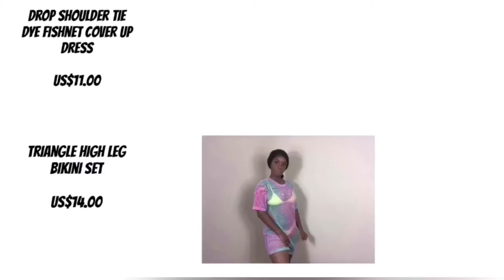Realistic Try On Haul | SHEIN | Shoedazzle | Windsor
HEEEEEEEEEEEEEEEEY COUSIN😉
IM BACK FOREAL THIS TIME & MORE CONSISTENCY !!!
Let me know how you feel about this video?!? More !?! Or Less?!?